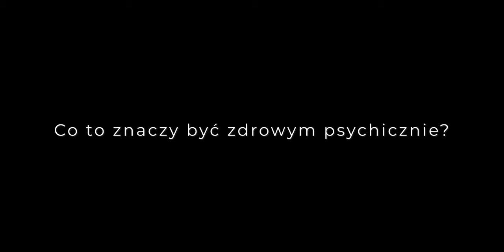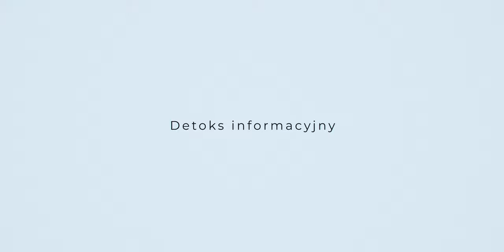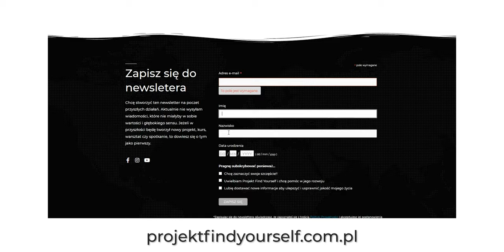Jak Dbać O Swoje Zdrowie Psychiczne?